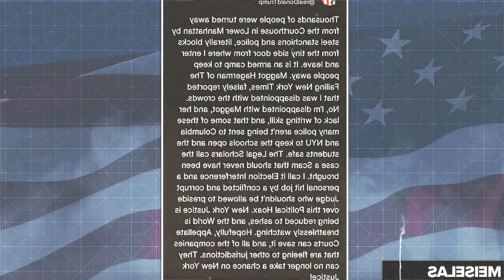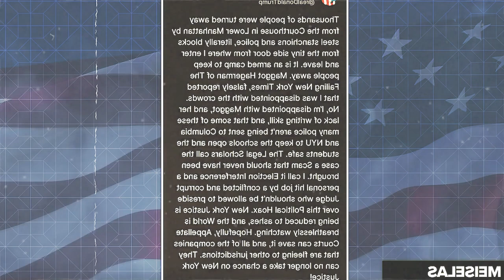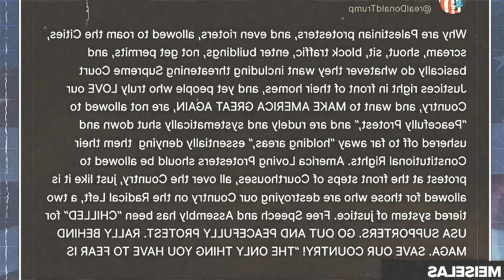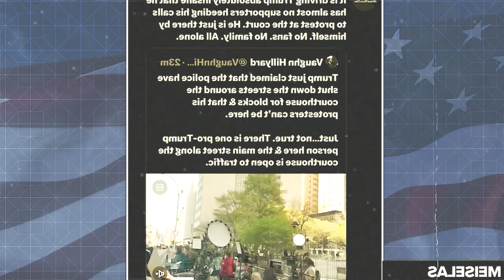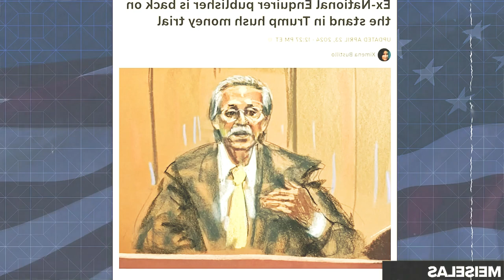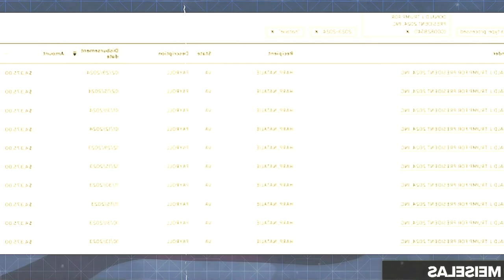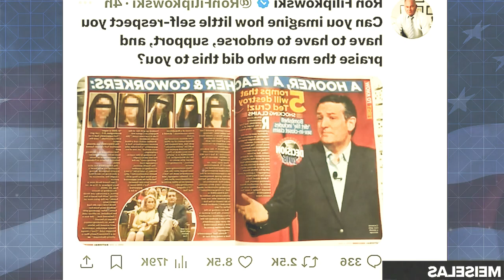Trump Has MASSIVE TANTRUM over Criminal Trial | SOS NEWS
SOS NEWS host Ben Meiselas reports on Donald Trump losing his mind even more at the criminal trial as the prosecutions first witness is testifying.